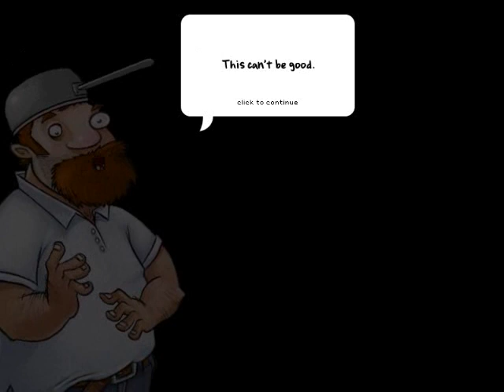Let's Defend! Plants Vs. Zombies: Ep 24: Night Life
ironic, is it not?